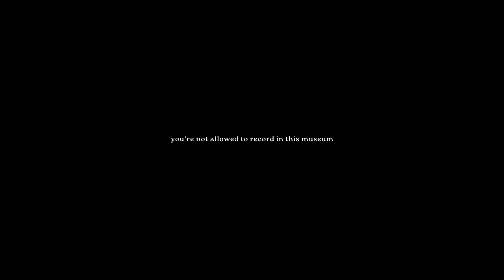SPAIN a dreamy vlog in Madrid | food, art, nature 🌷✨☕️ ep.001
Spain is such a dreamy place✨ Hey friends and welcome to this Madrid vlog. Let me show you some food, art and nature in this beautiful old city🌷✨☕️

| honest conversations about the "good"  and "bad" of life!🌸
Listen on Spotify:

My favourite Matcha!

Haumana Bars - the best bars for you & the planet